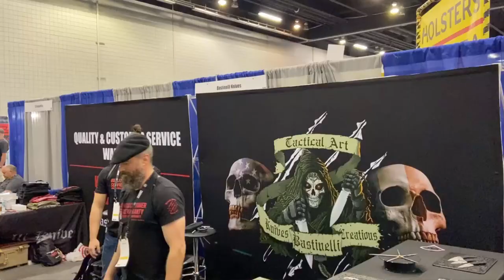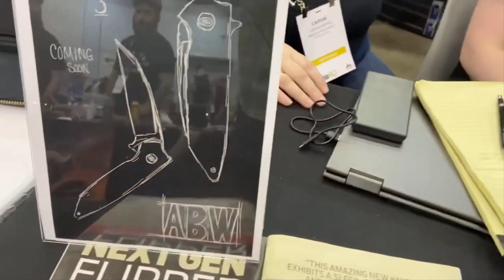Blade Show 2021 Thoughts, Purchases and Special Interviews -- The Knife Junkie Podcast (Episode 222)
Bob "The Knife Junkie" experienced his first Blade Show this weekend (June 4-6, 2021) and he discusses the experience on episode 222 of The Knife Junkie Podcast -- as well as highlighting his purchases! That's right. Bob thought he could go to the largest knife show in the world and come home empty handed. Ha!

The Knife Junkie also has several special interviews in this week's show -- from the Blade Show floor -- just a sampling of the knife makers, knife designers and knife aficionados he had a chance to meet at Blade Show 2021.
- Larrin Thomas - KnifeSteelNerds.com
- Andrew Demko - Demko Knives
- Douglas Esposito - Attention2Detail (A2D)
- Chuck Gedraitis
- David C. Andersen, Nordic Knives (and Knife Center)
- Bastien Cove - Bastinelli Creations
- Michael Martin - American Blade Works
- Ben Belkin - Jack Wolf Knives

And while he went into Blade not wanting to purchase anything, but to "just meet the makers," The Knife Junkie feel short on that goal, and did come away with a few purchases. But really, not that many considering the smorgasbord of knives in front of him this weekend. Here's what The Knife Junkie came home with:
- Collar Stay Knife - Hayes USA
- Micarta Scakes for TRM Atom
- Fixed Blade (Scalpel) - Dylan Grace
- Slip Joint (purple) - S&W Metalworks
-  Knife Roll - A2D Mercantile
- Tomahawk - Elmer Roush
- AD 20.5 - Demko Knives
- Pikal Fixed Blade - Dirk Pinkerton
- Synapse - Vero Engineering

🔪 SHOPPING FOR A KNIFE 🔪
The Knife Junkie Knives for Sale Webpage --